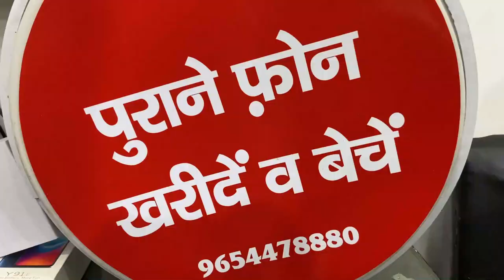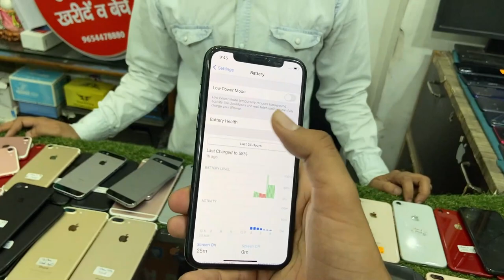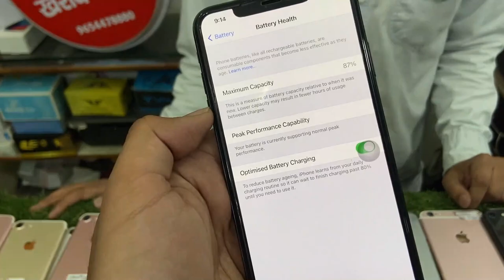Cheapest iPhone Dealer In Delhi | iPhone 12,11,X Sale | Exchange your old Phone | m2k rohini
Deals in: sale and purchase of old mobile
Address- shop no. f-162 M2kAggarwal city plaza, sec-3, Rohini, Delhi-110093

second hand iphone,iphonemarket,delhi iphone market,cheapest iphone market,4g phone market,second hand

2nd hand iphone 7,
2nd hand iphone x,
2nd hand iphone 7 plus,
2nd hand iphone in india
2nd hand iphone xr review,2nd hand iphone pr
econd hand mobile market in delhi,
2nd hand iphone in delhi,
2nd hand iphone 11,
2nd hand iphone xr,
cASONDELIVERYIPHNE
delhi iphone 11 pro,gaffar market delhi iphone 11 pro,
delhi se hu iphone 11,iphone 11 clone delhi,
2nd hand iphone delhi,delhi chor bazaar iphone 2020,
iphone second hand delhi 2020,iphone price
2nd hand iphone in delhi,
2nd hand iphone 11,
2nd hand iphone xr,
2nd hand iphone 7,
2nd hand iphone x,
2nd hand iphone 7 plus,
2nd hand iphone in india
2nd hand iphone xr review,2nd hand iphone pr
cash on delivery iphone 5s,cash on delive
cASONDELIVERYIPHNE